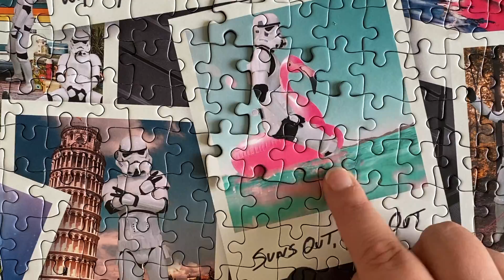Storm Trooper in a Flamingo? Storm Trooper on Tour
Come and have fun with the Storm Trooper in a Flamingo! Great jigsaw from Gibsons